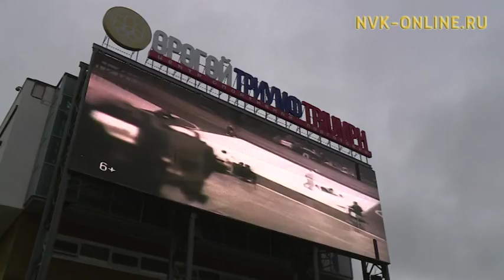Дмитрий Коркин көҥүл тустууга турнира сарсыҥҥыттан саҕаланар